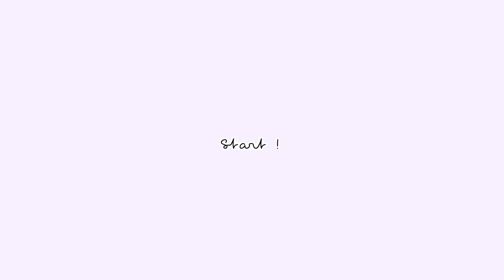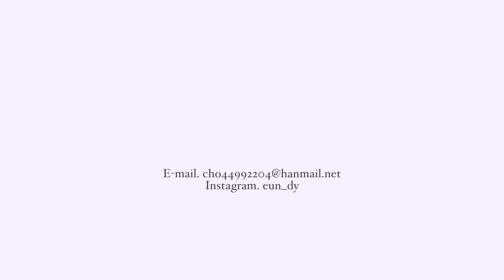[데일리룩] 🌷봄 옷 쇼핑 하울, 봄 옷 뭐사지 고민되면?!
데일리룩 하울 찍는다고 예쁘게 고데기도 했는데 오메 이에까지 틴트를 발라브렀네요^0^… 시선강탈 쩔어서 제 영상 확인 하는 내내 제 이만 쳐다봤는데 여러분들은 꼬옥 예쁜 옷들 구경해주세여ㅋㅋㅋㅋㅋㅋㅋㅋㅋㅋ그럼 즐거운 쇼핑 되시길!

*정보
11번가 업타운홀릭 \27,300원
피치글로우\모노셔츠 38,000 원
세컨드플레이스\ 퍼플플라워 롱원피스32 500원
달트\ Elisabeth DRESS(BE) 59,000원
퍼빗\ 셉스 머메이드 원피스 38,500원
미니뽕\ 리즌 쉬폰플라워 블라우스 29,500원
멜티드 \ 크림레이스 B L \ 16,000 원
슬로우앤드 \ 요루셔츠 \ 26,000원
플라이모델 \ 밀리언 mtm \ 26,000원
미니뽕  \ 베네 스트라이프 퍼프니트 \ 27, 500원
플라이모델  \ Femme-sk \ 37,000원
미니뽕 \ 레시피니트롱스커트 \ 20,000원
퍼 빗 \ 플랫트랜치코트  \ 71,000 원